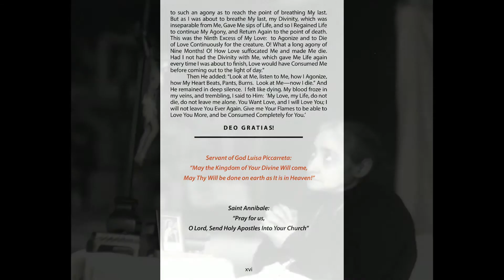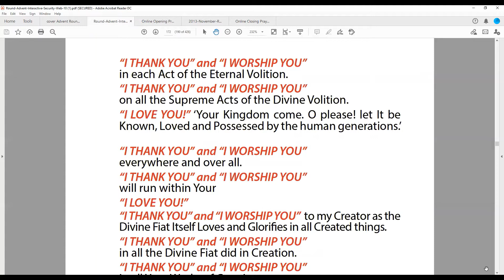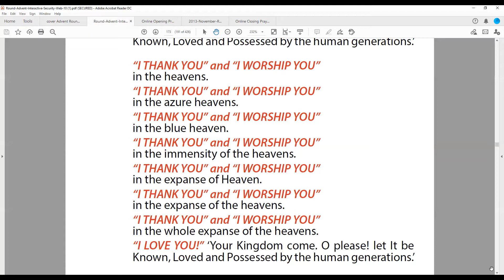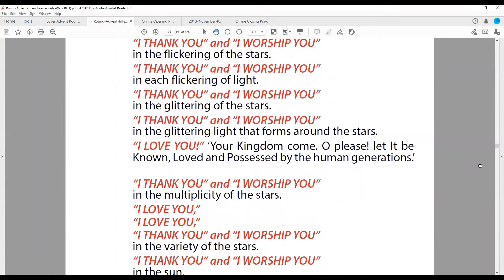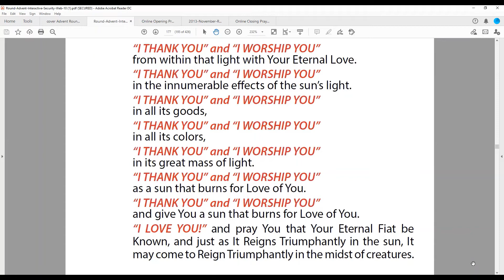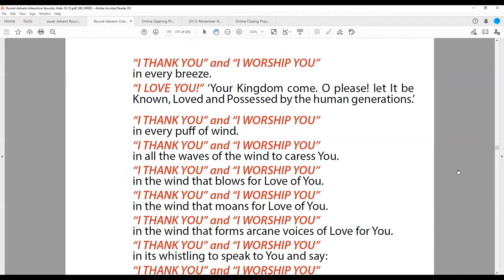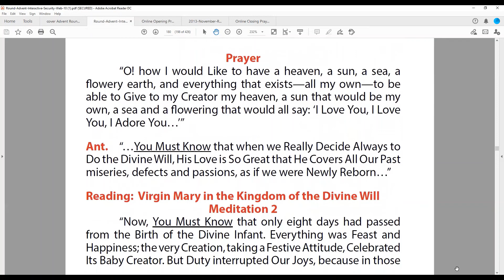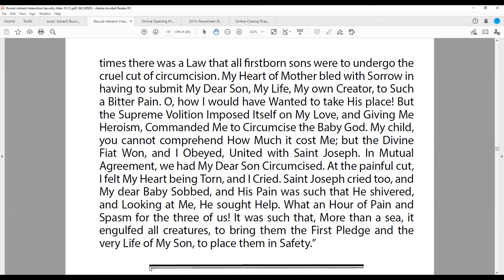28 Wednesday Office Advent Rounds